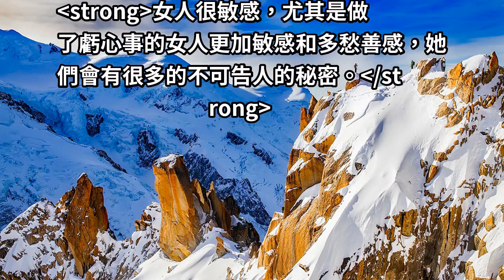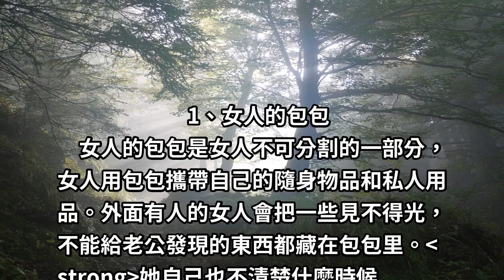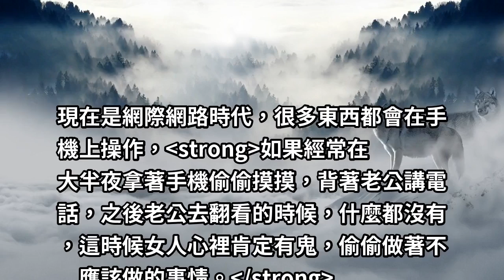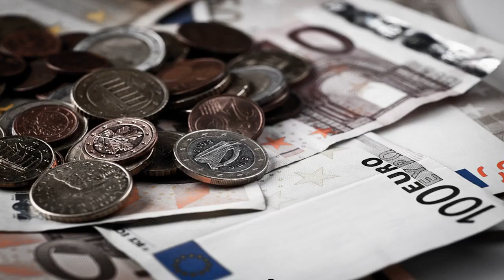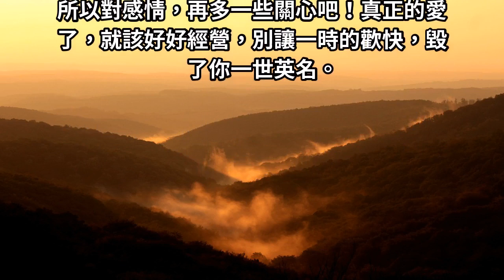女人婚內〝出軌〞，就怕男人碰觸這〝4個地方〞，尤其是第4個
女人很敏感，尤其是做了虧心事的女人更加敏感和多愁善感，她們會有很多的不可告人的秘密。